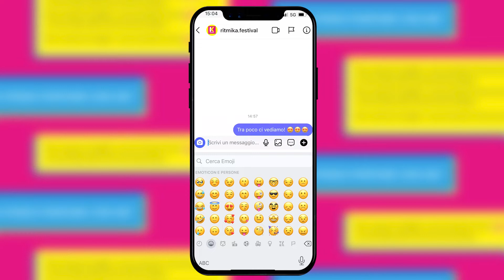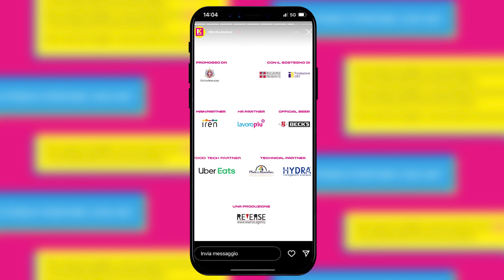Ritmika Festival 2022